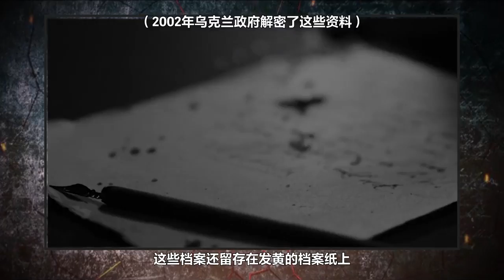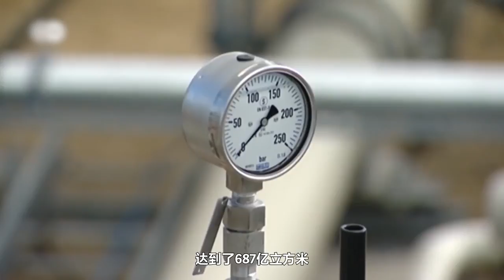悲剧乌克兰（一）：斯大林制造人吃人惨剧，工业化留下分裂种子【卢克文工作室】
悲剧乌克兰（一）：斯大林制造人吃人惨剧，工业化留下分裂种子